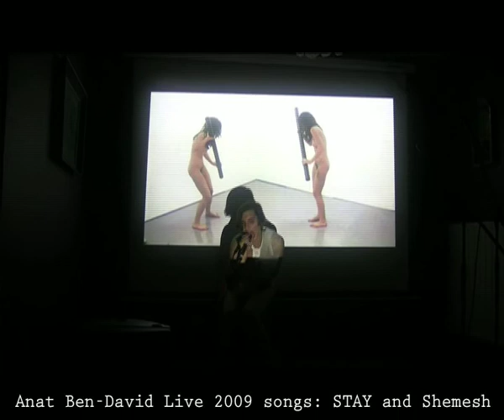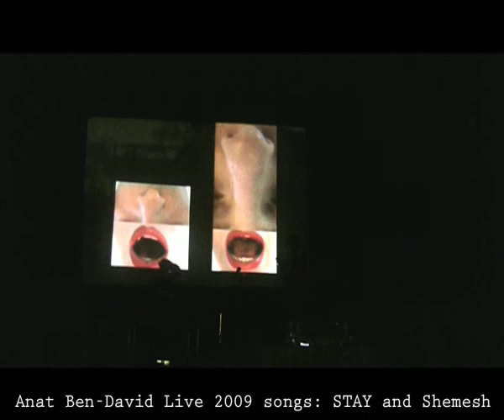live2009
Anat Ben-David live performances 2009: berlin, israel, slovenia, london.